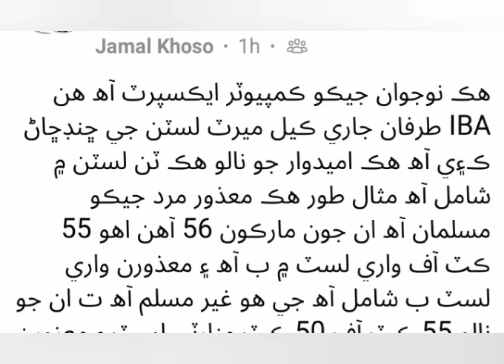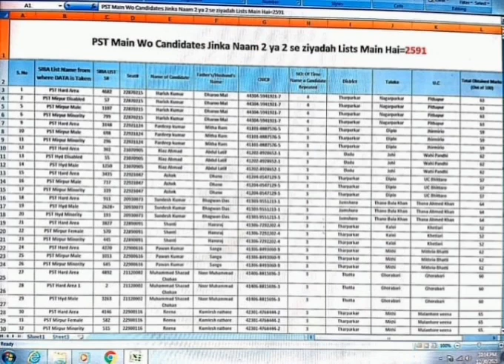how to PST JEST today new update 46000 fill jobs| Online Earning | cryptocurrency Facebook| WhatsApp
Online Earning | PST JEST 46000 fill jobs| cryptocurrency YouTube Tech Facebook | WhatsApp insurance online Study @Technical Karim Bux